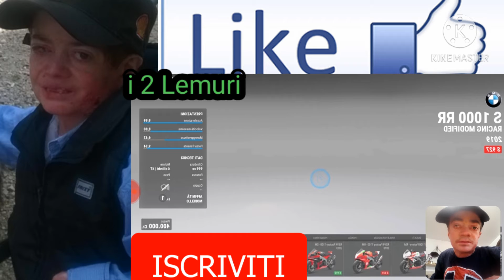Il Nintendo Treehouse Di Settembre 2020!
ciao a tutti ragazzi oggi nuovo video News dove parleremo del nuovo Nintendo Treehouse Di Settembre!!